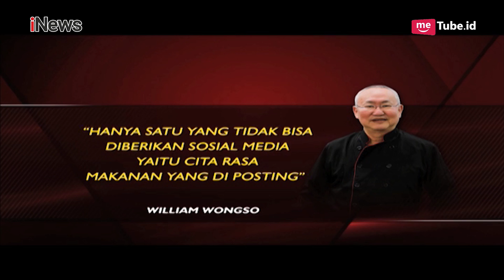William Wongso Hobi Perkenalkan Bumbu Masakan Indonesia ke Luar Negeri Part 03 - iTalk 21/10